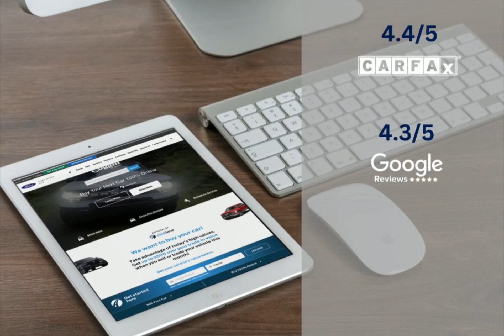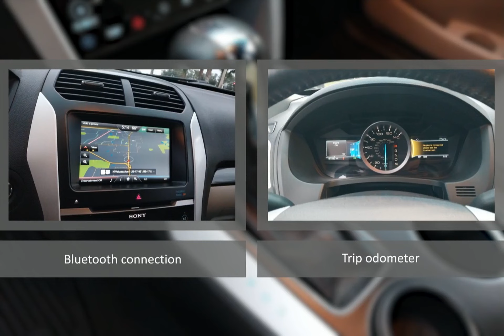2015 Ford Explorer COD230336A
2015 Ford Explorer COD230336A